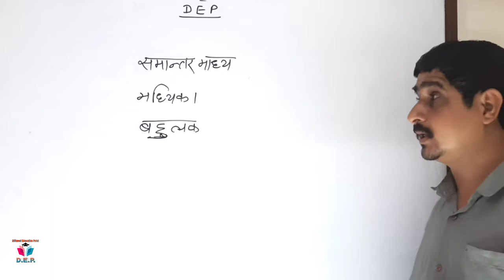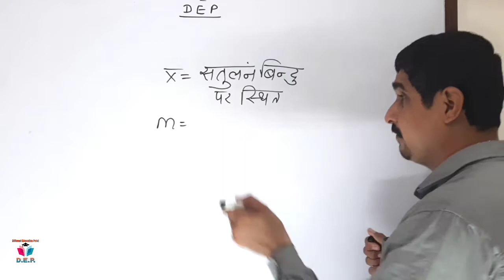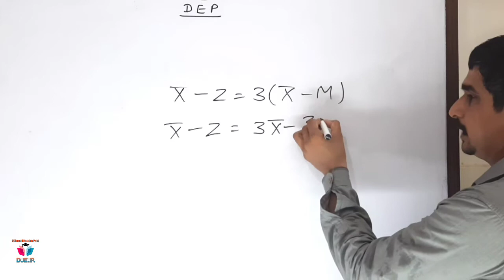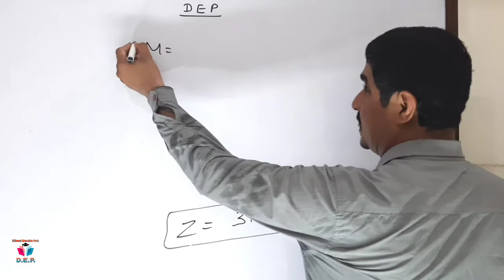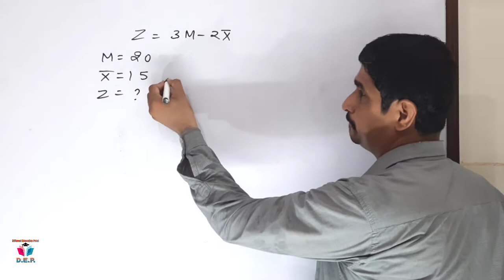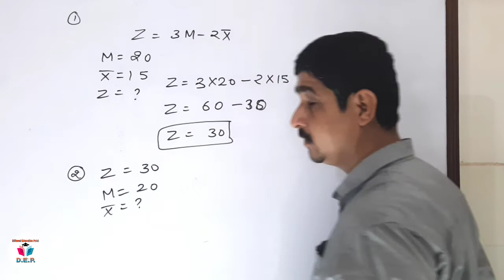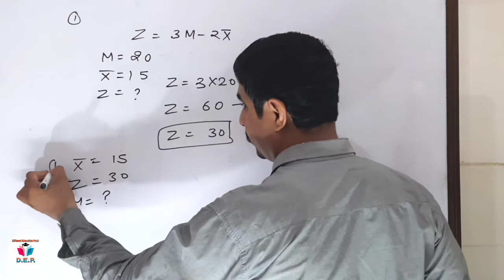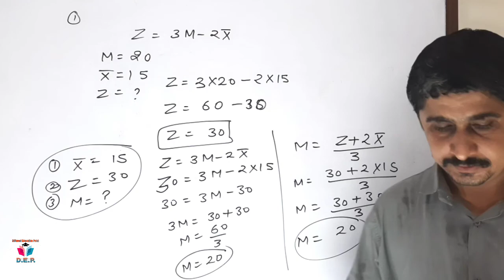For Copetitive Exams ||Economics||Statistics|| सांख्यिकी part 11|| by Manish Arora different edu.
Hey...guys the back again for new content I am thankful to you from my heart that I have given a lot of love to this channel and we are all like a family, our main goal is that you all get this channel

But all kinds of studies continue to get related goods and you all reached great heights in your life and floods of success, beacause success is the most human imaportant target

And this is a request to many and all of you that you continue to show your love in this way and stay connected with us. so guys like this video and subscribe this chnnal nd don't forget to press the bell icon for more new videos notifications

   And keep support guys